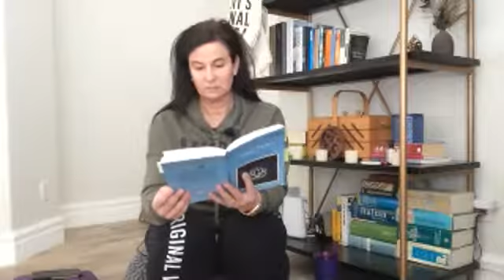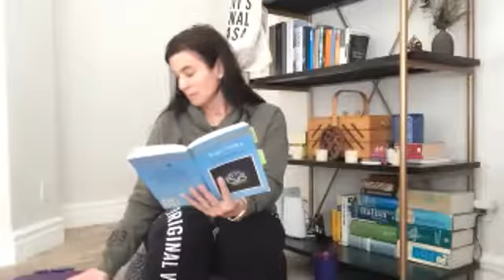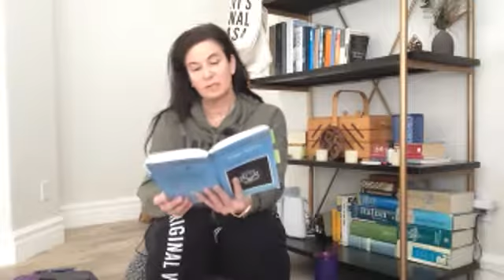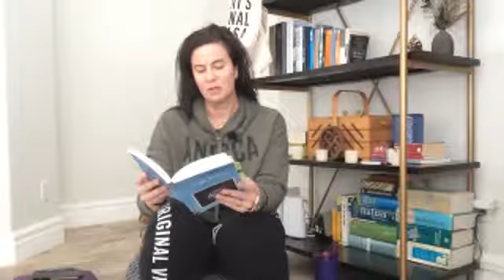Yoga Nidra with Sandie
Relax- get comfy.
Yoga nap time, coming your way.